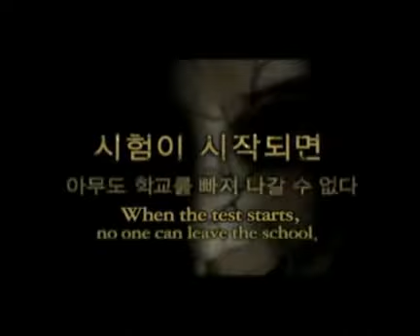KMOVIE RECOMMENDATION Death Bell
IF YOU LIKE DANGANRONPA   THE PREMISE
The film is set in a high school, where an elite group of twenty students—including rebellious heroine Kang Yi-na, her timid best friend Yoon Myong-hyo, and her would-be boyfriend Kang Hyeon—are taking a special class for their college entrance exam. After Kang Hyeon is nearly strangled and another student throttled in the restroom, the classroom TV screen switches to an image of top-ranking student Hye-yeong trapped inside a fish tank that is slowly filling with water. A disembodied voice announces that her life depends on the exam questions he will set for them, and that a student will die for every question the class gets wrong. Trapped with the students are head teacher Hwang Chan-wook and English teacher Choi So-yeong. Yi-na realises that the students are being killed in order of their rank in the class, and she is ranked fifth.